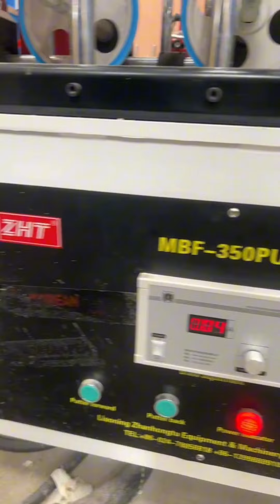Mobilya İçin Profil Sarma Makinesi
Bu makine profesyonel bir masif ahşap kaplama kavisli yüzey kaplama makinesidir. Çeşitli ahşap pullarını, emdirilmiş kağıdı ve diğer malzemeleri süpürgelik çizgileri, kapı ve pencere kasaları, merdiven korkulukları ve diğer çizgilerin yüzeyine mükemmel bir şekilde yapıştırabilir. Yüzey, yan ve alt kaplama malzemelerini aynı anda tamamlayabilir.
1. Makine yüzeyi gantry frezeleme ile bitirilir ve düzlük toleransı 0,05 mm içinde kontrol edilir.
2. Şanzıman modu, solucan dişlisini ve solucan tahrikini çalıştırmak için motoru benimser ve ileri ve geri hareket etme yeteneğine sahiptir.
3. Tüm dikey çubuklar, kılavuz çubuklar ve üniversal mafsallar, güzel ve pas önleyici efektler elde etmek için 0,03-0,05 mm kalınlığında krom kaplanmıştır.
4. Taban malzemesi ve film ısıtma cihazı, altın kaplama kızılötesi ısıtma borusu ile ısıtılır.
5. Bir makine kafası ve üç makine gövdesi seçebilir, bu da iş parçasının farklı şekillerine göre makine gövdelerini hızla değiştirebilir ve iş verimliliğini artırabilir.
Liaoning Zhanhongtu Machinery & Equipment Co., Ltd.